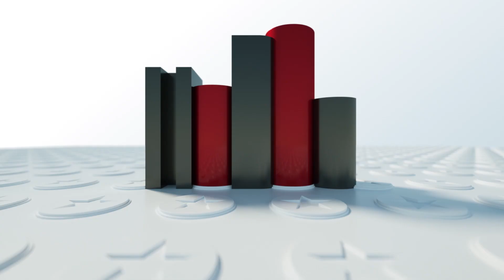#1 БE ТАНАФФУС - Исмоил Исмоилов (Мастер Исмайл, M-One)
Мехмони барномаи шомгохии "БE ТАНАФФУС" Исмоил Исмоилов (Мастер Исмайл, M-One)